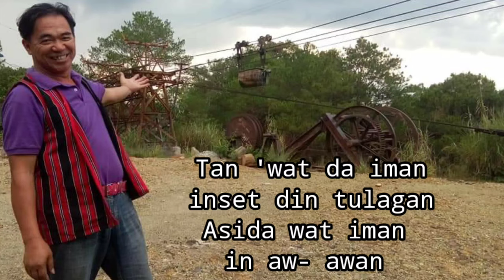NA-EY DI KANTAK - Sendong "Talaw" ( Lyrics )